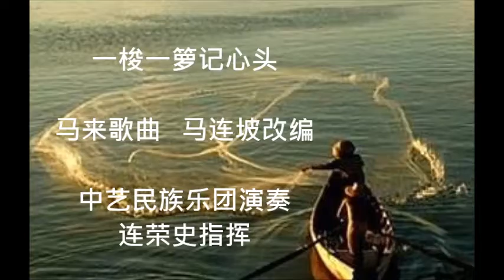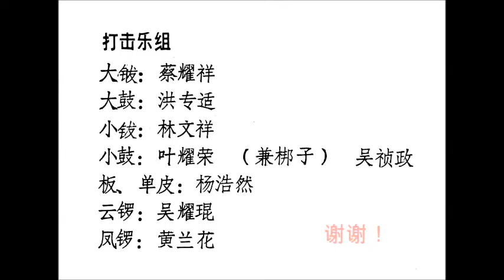一梭一箩记心头 中艺民族乐团演奏 连荣史指挥 根据马来歌曲改编的本地创作